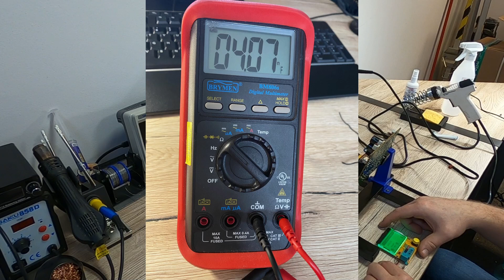Yamaha RX-V661 - Naprawa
Na warsztacie,  uszkodzony amplituner kina domowego.
W odcinku z serii " naprawa  warsztatowa",  uszkodzony amplituner kina domowego Yamaha RX-V661.
Video recorded with GoPro 8 Hero, edited in DaVinci Resolve Studio.

Ponieważ naprawa elektroniki na kanale, nie jest moim głównym źródłem zarobku, wspieraj mój kanał aby to zmienić. Przełoży się to na zwiększenie ilości wypuszczanych filmów: